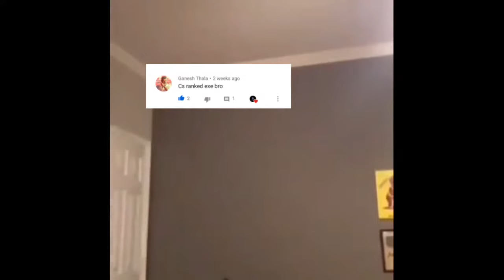Free Fire Exe/CS Ranked.EXE3.0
‌📱Tools : •Edit Video : Kinemaster Diamond Mod •Tumbnail : Pixellab, Eraser
‌Screen recorder:Redmi screen recorder
ಠ_ಠಠ_ಠಠ_ಠಠ_ಠಠ_ಠಠ_ಠಠ_ಠಠ_ಠಠ_ಠಠ_ಠಠ_
        ಠ)Thanks For WathingΣ(ಠ_ಠ)Σ(Σ(ಠ_ಠ)Σ(

Sd Sridhar gaming,
gamingtamil,
exe tamil,
free fire wtf moments tamil,
Free fire tamil,
Free fire Exe2.0,
free fire exe tadho marta,
Free fire exe tamil,free fire top gameplay,free fire funny moments tamil,tamil free fire exe, Gaming tamizan exe,sd sridhar gameplay,SDG,
Exe free Fire,
Exe FF,

(?・・)σ(?・・)σ(?・・)σ(?・・)σ(?・・)